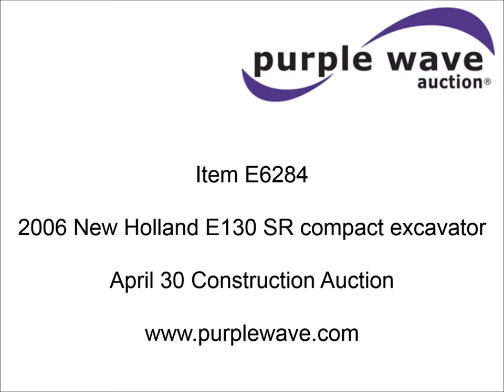2006 New Holland E130 SR compact excavator for sale | sold at auction April 30, 2015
2006 New Holland E130 SR compact excavator
3,362 hours on meter
Isuzu BB-4B61T 4.3L four cylinder turbo diesel engine
94 HP
Serial 4B61TABGC-03
Hydrostatic transmission
EROPS
AC and heat
AM/FM
Spring suspension seat
Joystick controls
15&#039;1" boom length
9&#039;8" stick length
19&#039;6" maximum digging depth
28&#039;4" maximum reach
42"W bucket
24"W steel triple grouser track pads
32,192 lbs. base operating weight
Serial N6TA13152

It was located in Rainbow, TX, and we sold it to the highest bidder for $30,250.